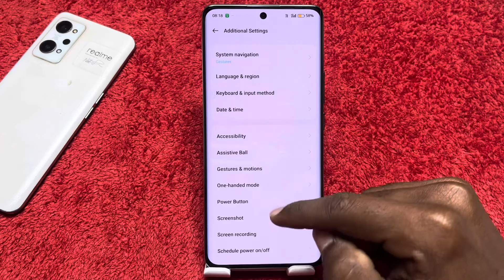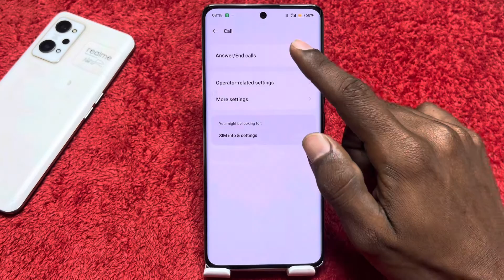Auto air pickup call enable in Realme 12 Pro Plus , how to enable Auto answer call in Realme 12 Pro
Auto air pickup call enable in Realme 12 Pro Plus , how to enable Auto answer call in Realme 12 Pro Plus ,

Auto air pickup call in Realme 12 Pro Plus ,
How to enable Auto answer call in Realme 12 Pro Plus ,
Automatic call receive in Realme 12 Pro Plus ,
How To call answer in Realme 12 Pro Plus ,
Realme 12 Pro Plus mein call receive kaise karen automatic,
Automatic call, receive in Realme 12 Pro Plus setting,
How to receive ,auto ,call in Realme 12 Pro Plus ,
Realme 12 Pro Plus ,auto air pickup call,
Auto answer ,setting in Realme 12 Pro Plus ,
Realme 12 Pro Plus mein auto, call receive kaise karen,
Realme 12 Pro Plus mein call, Auto ,answer kaise karen,